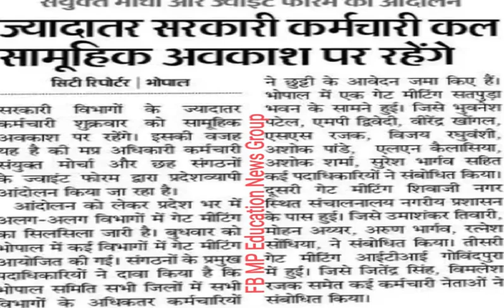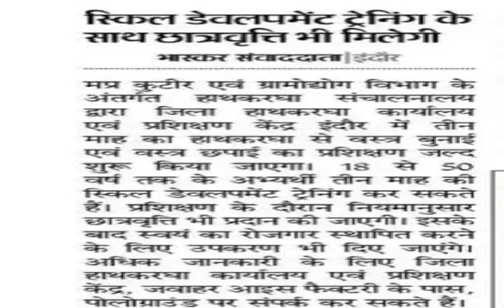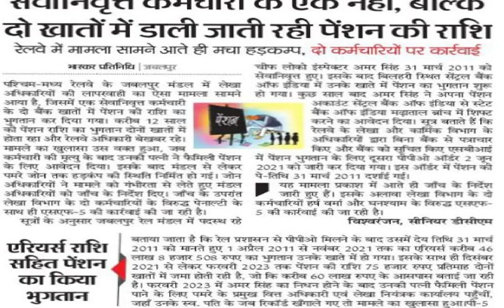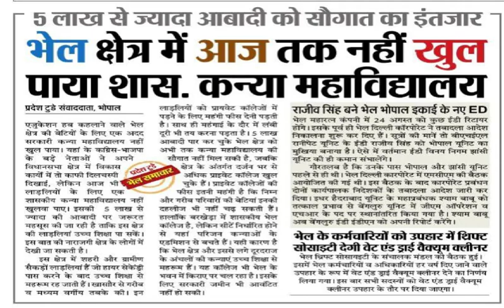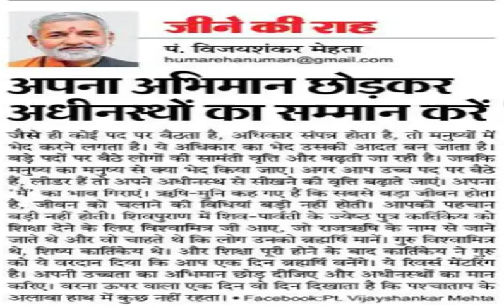हिंदी न्यूज़ समाचार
✅"असाटी कंप्यूटर नेहरू नगर मार्केट मेडिकल कॉलेज जबलपुर" यह सुनिश्चित रूप से बहुत ही उपयोगी सेवा हो सकती है जो भारत में नौकरी चाहने वालों के लिए नवीनतम सरकारी नौकरियों के अपडेट पर ध्यान केंद्रित करती है। नौकरी चाहने वालों को अपडेट और महत्वपूर्ण जानकारी सबसे पहले प्राप्त करने का मौका मिलता है जो उनकी तैयारी को मदद करता है और उन्हें नौकरी अवसरों पर अग्रसर रहने में सहायता प्रदान करता है। अधिकांश नौकरी परीक्षाओं के लिए तैयारी करने वाले उम्मीदवारों को अध्ययन सामग्री, वीडियो पाठ, और ऑनलाइन परीक्षणों की सुविधा मिलती है, जिससे उनकी तैयारी को सुधारने और अभ्यास करने में मदद मिलती है। इस प्रकार की सेवा उन लोगों के लिए विशेष रूप से फायदेमंद हो सकती है जो सक्रिय रूप से भारत में सरकारी नौकरी की तलाश कर रहे हैं।...